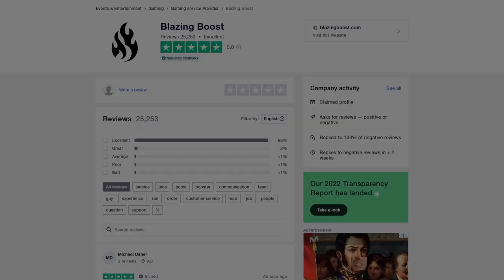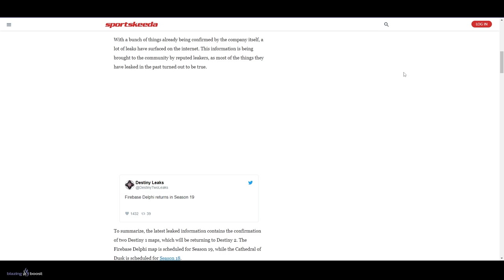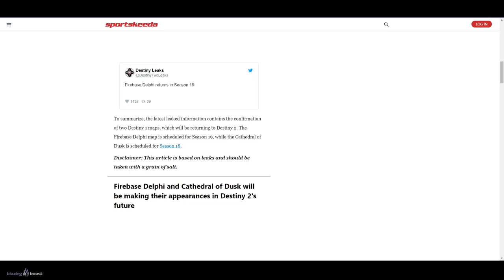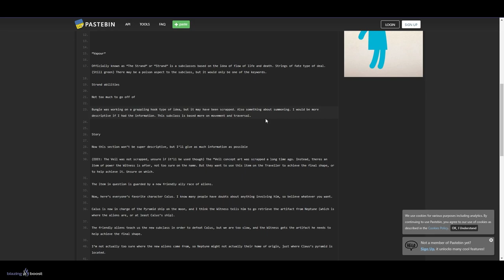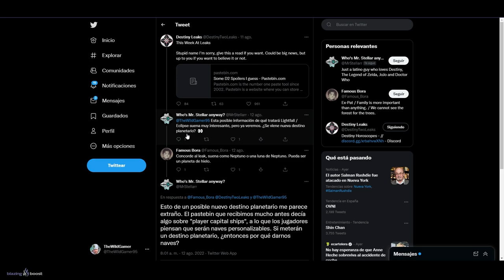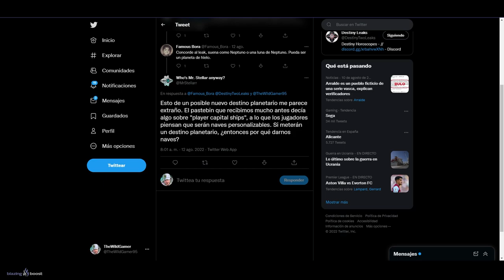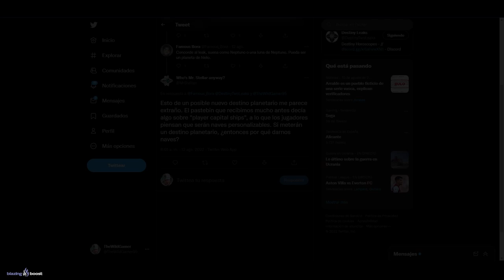NUEVOS LEAKS SOBRE LIGHTFALL! SUBCLASE GANCHO! NUEVOS DESTINOS! HISTORIA y MÁS! | Destiny 2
0:00 Introducción
0:49 Mapas PVP S18, S19
2:28 Nueva GRAN filtración sobre el DLC Lightfall / Eclipse
14:00 Outro

► ¡Sígueme!
• Accesorios Gaming 10% dto. Código wildgamer

► Comunidad de PS4: TheWildGamers
► Videos que pueden interesarte:
► LOS MIEMBROS DE CANAL MÁS EXCEPCIONALES!
👨‍🚀✨ Chini

💠MI PC:
• CPU: AMD Ryzen 7 5800X 3.8 GHz 8-Core Processor
• GPU/ Gráfica: Gigabyte GeForce RTX 3060 12 GB
• PLACA BASE: Asus ROG STRIX B550-F GAMING (WI-FI) ATX AM4
• CPU Cooler: Corsair H100i RGB PLATINUM 75 CFM
• Memoria RAM: Corsair Vengeance RGB Pro 32 GB DDR4-3200 CL16
• ALMACENAMIENTO: Samsung 970 Evo Plus 1 TB M.2-2280 NVME
• TORRE: Corsair iCUE 465X RGB ATX
• FUENTE: Corsair 850 W